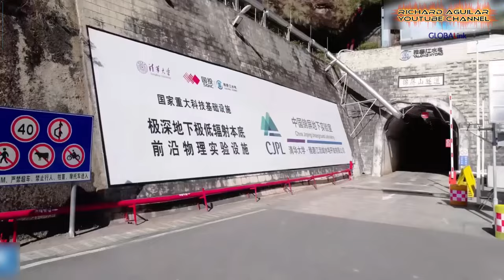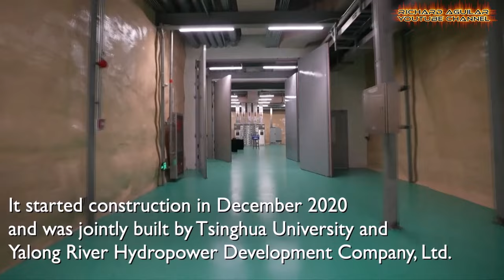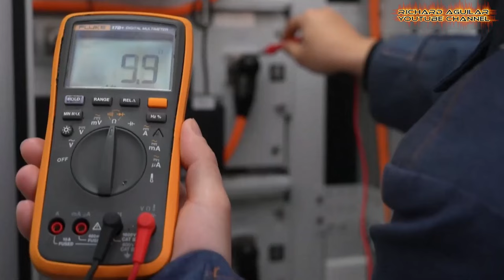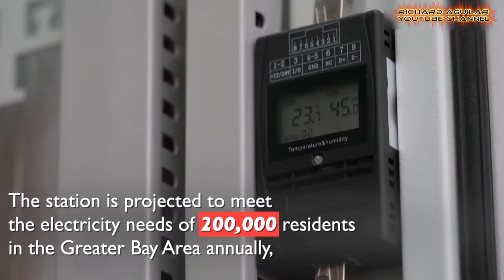Unlocking China's Secrets: From Underground Labs to Nuclear Breakthroughs!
Explore China's remarkable innovations and infrastructure developments in this captivating overview. The journey begins with the latest phase of China's North Water Diversion project, addressing water scarcity in northern regions. Delve into the depths of scientific exploration with the inauguration of the world's deepest underground lab, poised to unravel mysteries of dark matter. Witness Guangdong's cutting-edge energy storage station, championing renewable energy integration and emissions reduction.

Experience a milestone in nuclear technology with Linglong-One, the world's first commercial land-based small modular reactor, showcasing China's commitment to clean energy solutions. Celebrate progress in offshore energy exploration with the Deep Sea No.1 gas field, highlighting China's prowess in offshore engineering.

Witness the transformative impact of Chinese-made innovations in tunnel construction, driving efficiency and productivity in infrastructure projects.

Finally, marvel at the operational debut of China's first road-rail suspension bridge, facilitating seamless transportation connectivity across the Yangtze River. Embark on a journey through China's limitless creativity and dedication to a sustainable, interconnected future.